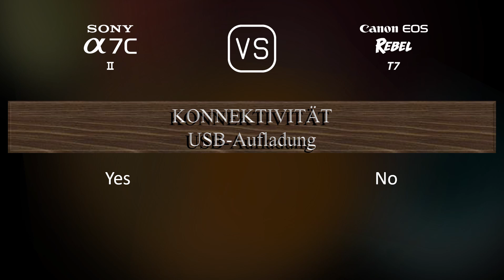Sony A7C II vs. Canon EOS Rebel T7: Ein Vergleich der technischen Daten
Dieses Video gibt einen Überblick über die Sony A7C II und die Canon EOS Rebel T7 in einem parallelen Technikdatenvergleich (comparison of specifications). Vielen Dank fürs Zuschauen.

00:25 EINFÜHRUNG
00:33 KAMERAGEHÄUSE
00:40 BILDSENSOR
01:01 BILD
01:16 OPTIK & FOKUS
01:41 BILDSCHIRM
01:58 SUCHER
02:13 FOTOGRAFISCHE FUNKTIONEN
03:06 VIDEOGRAFISCHE FUNKTIONEN
03:20 SPEICHERUNG
03:24 KONNEKTIVITÄT
03:49 ALLGEMEINE ANGABEN
04:07 SONSTIGE FUNKTIONEN